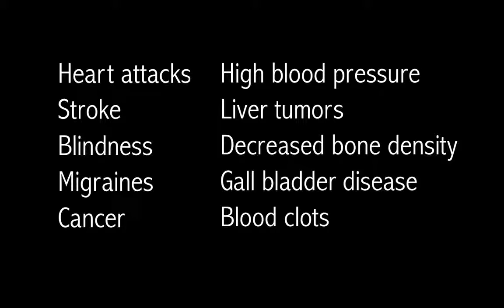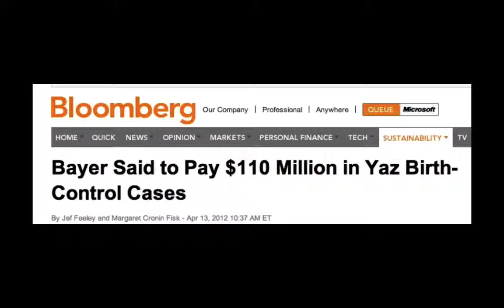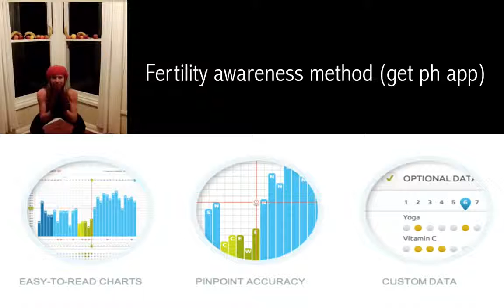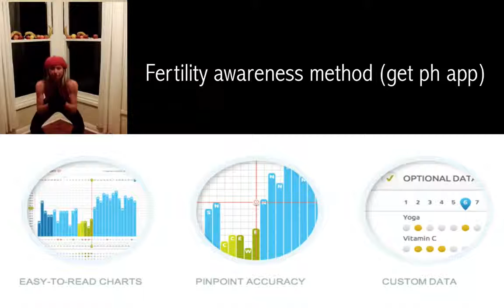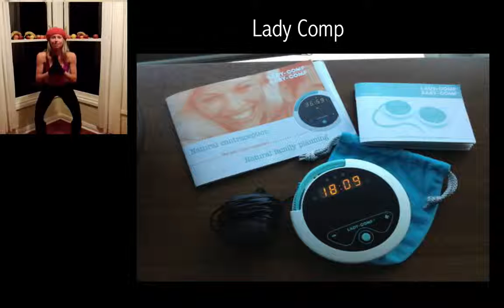Top 5 natural alternatives to the contraceptive pill